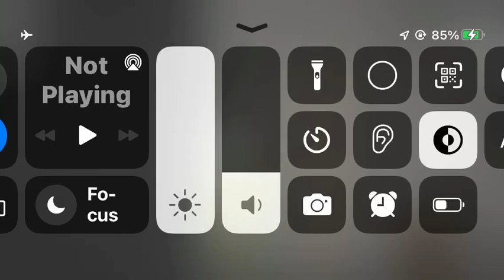Mafia boss family in Melon: Sandbox role-play part two